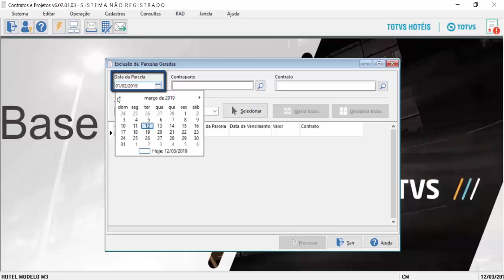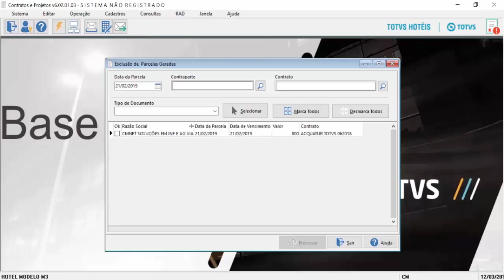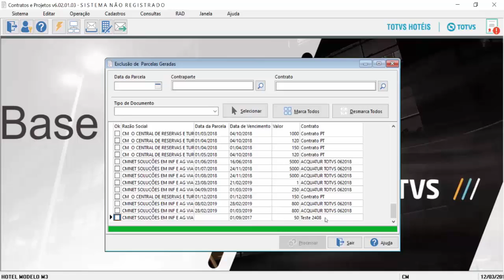Exclusão de Parcelas Geradas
Veja excluir Parcelas Geradas do módulo  Contrato.